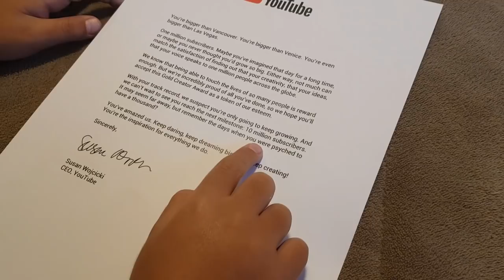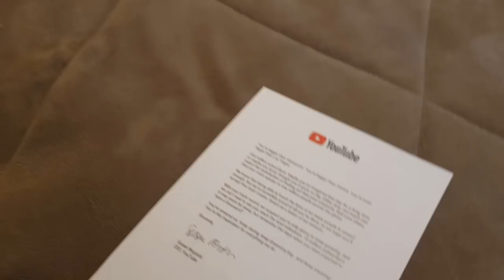CADÊ A MINHA PLACA DE 1 MILHÃO - TROLLAGEM - EDUARDA FERRÃO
Olá galerinhaaaaa!Neste vídeo mamãe e papai fizeram uma trollagem para eu encontrar a minha placa de 1 milhão, será que eu conseguir achar? Deixem seus comentários, avaliem o vídeo com gostei e adicionem aos favoritos. Um super beijo da Duda

❤ Mande a sua Cartinha :
Eduarda Ferrão
CAIXA POSTAL: 47012
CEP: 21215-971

❤ Musical.ly: @eduardaferrão